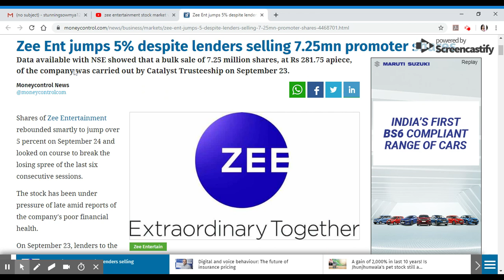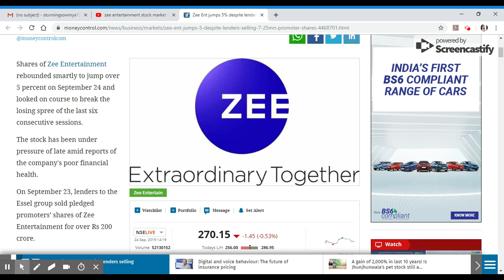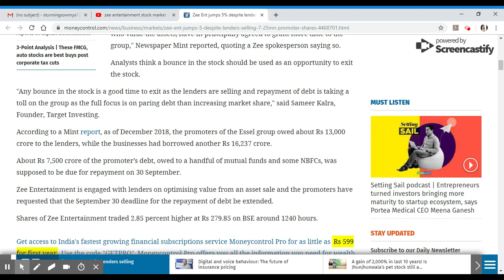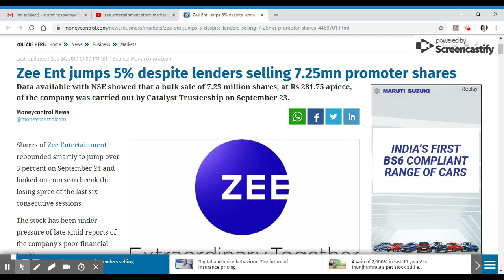Zee Entertainment Shares Jumps 5%/Malayalam/Stock Market News/BSE/MS